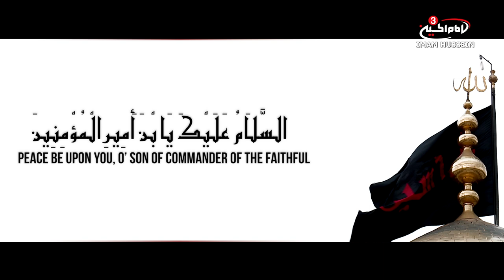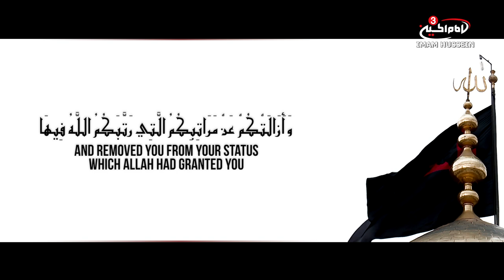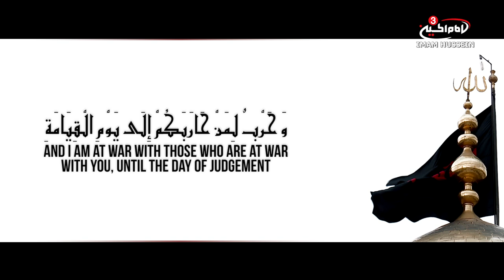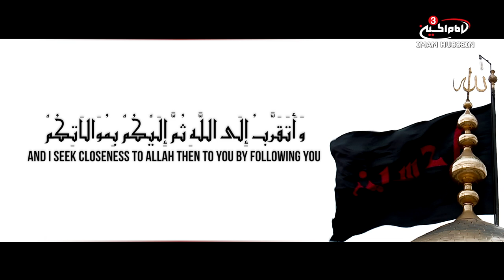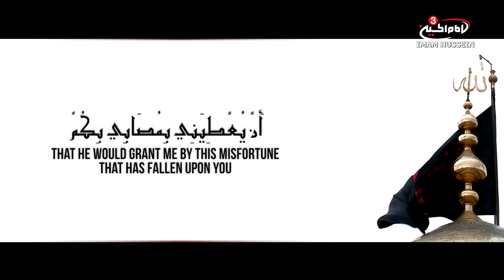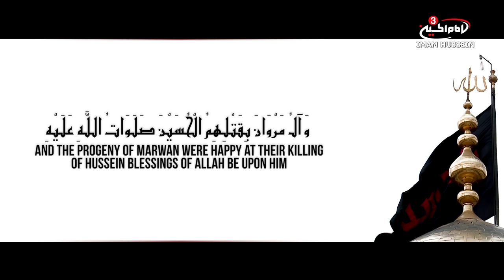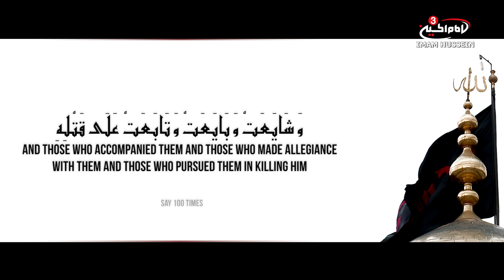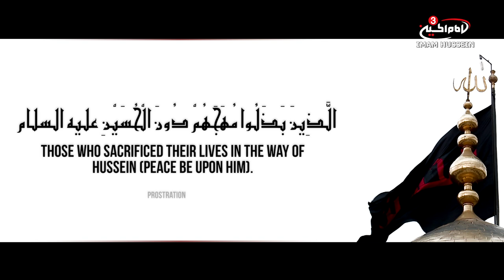Ziyarat Ashura - Mulla Mohamad Ferydoon | - زيارة عاشوراء - الملا محمد فريدون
Reciter: Mulla Mohamad Ferydoon
Translation: Sheikh Ali Maash